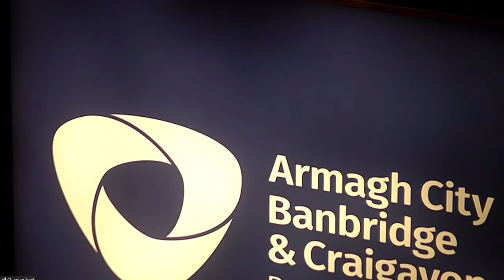Special Council Meeting on Tuesday the 14th of February 2023 at 6.00pm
Armagh City, Banbridge and Craigavon Borough Council Special Council Meeting on Tuesday the 14th of February 2023 at 6.00pm. This is a hybrid meeting with Members and staff attending in the chamber and remotely using Zoom